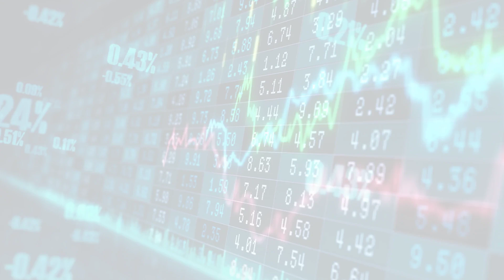MarketWatchLists: Utilities Update for Friday, June 30, 2023, 17:05 EST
Watchlist Companies:
- Adani Transmission (ADANITRANS.NS) INR 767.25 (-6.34%)

About:
MarketWatchLists is a service provided by Praefidi.